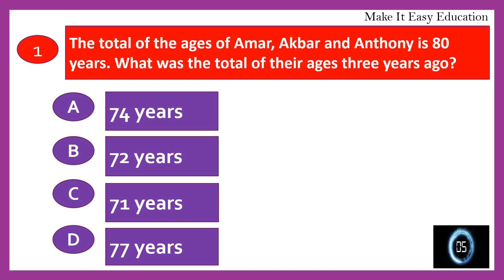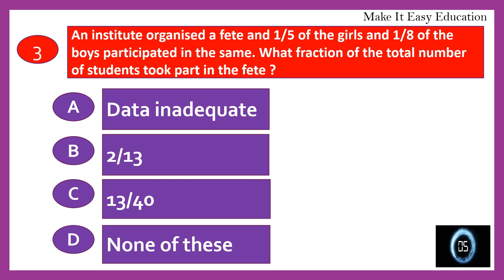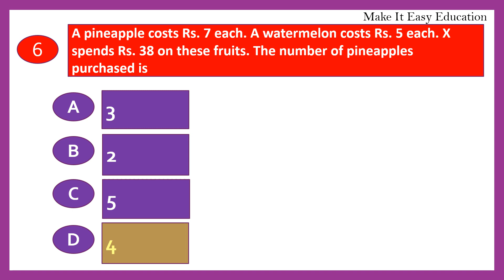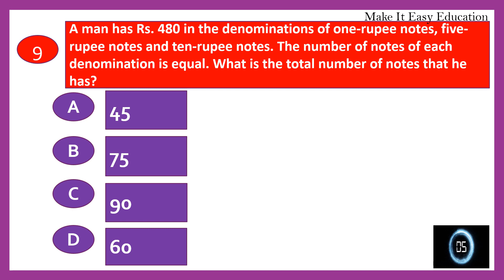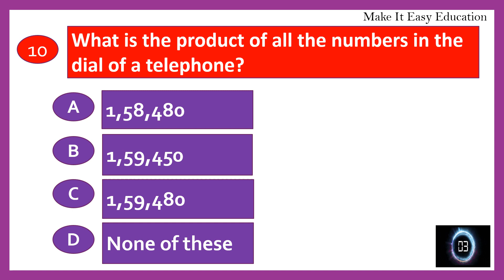ARITHMETIC REASONING || TEST 1 || FOR PLACEMENTS AND COMPETITIVE EXAMS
THIS VIDEO HAS ARITHMETIC REASONING QUESTIONS. IT IS USEFUL FOR PLACEMENTS AND COMPETITIVE EXAMS.